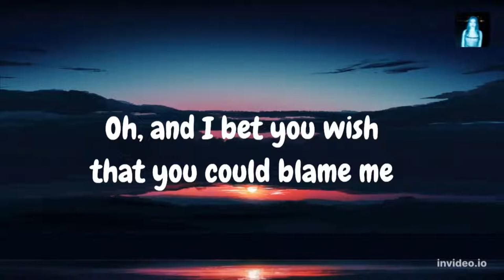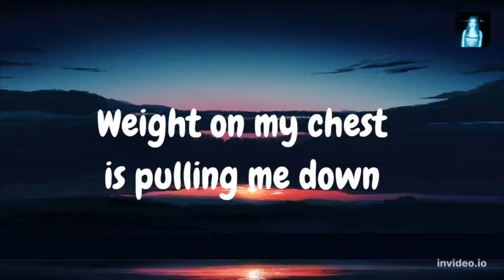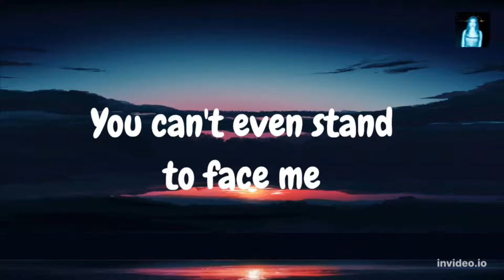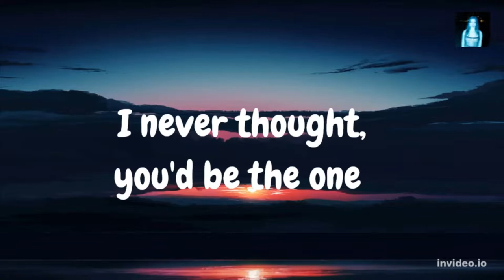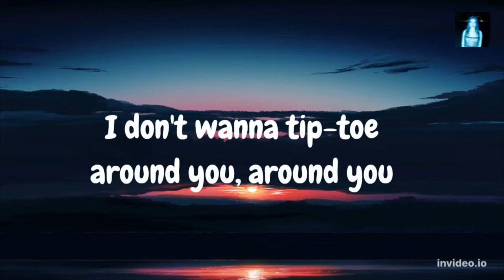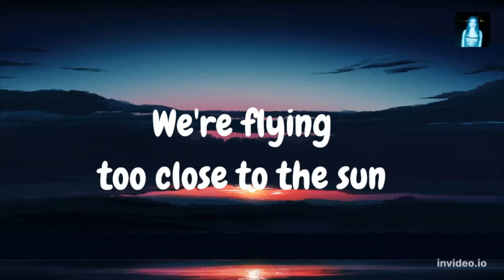Neriah - Expiration Date (Lyrics)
Follow  on: Neriah

I'm sorry for not uploading the highest quality expected, but the local internet speed isn't helping.